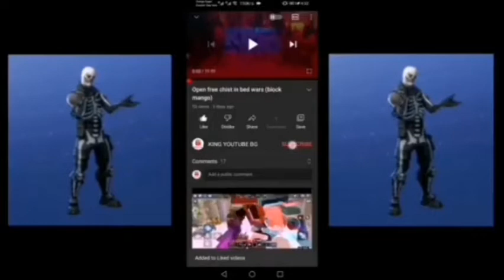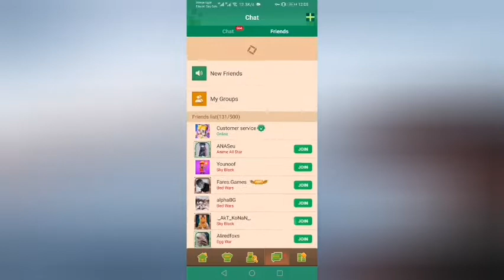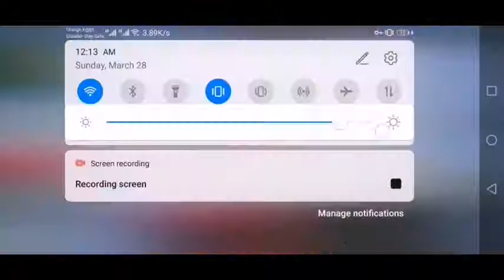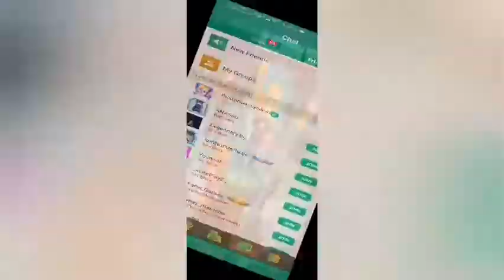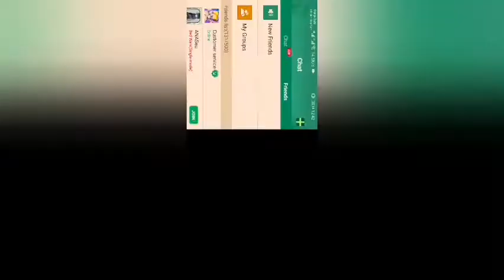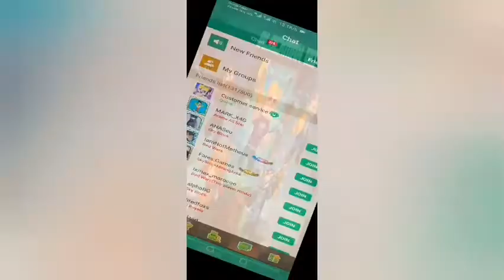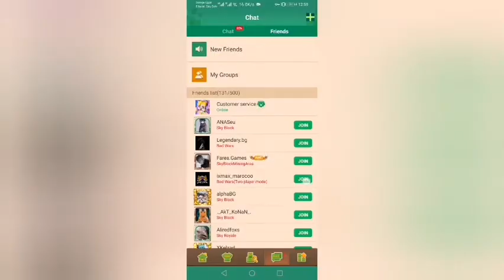How to join with freinds in doubles mode in bed wars (block man go :blocky mod)